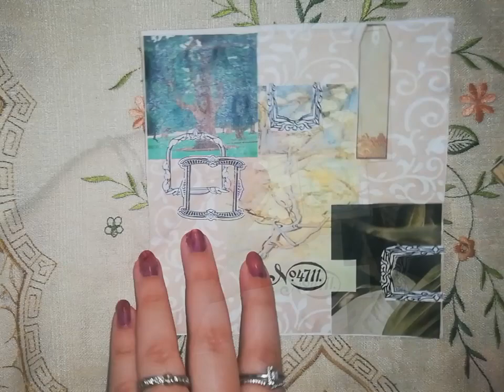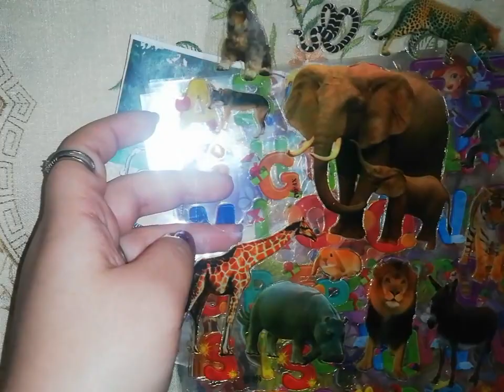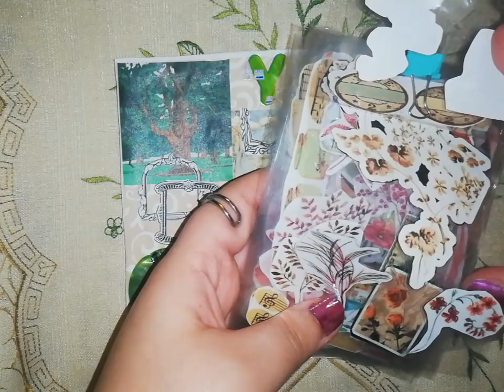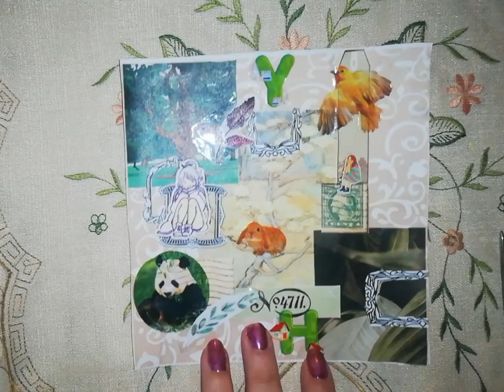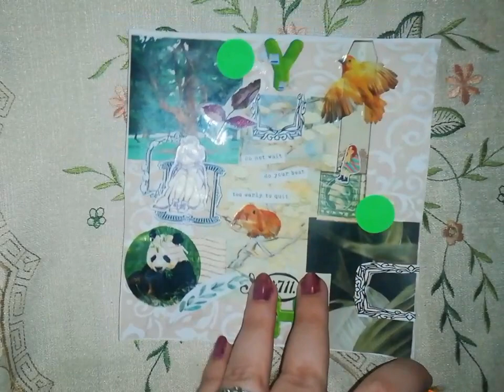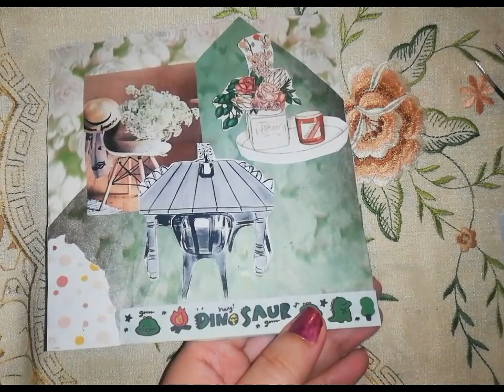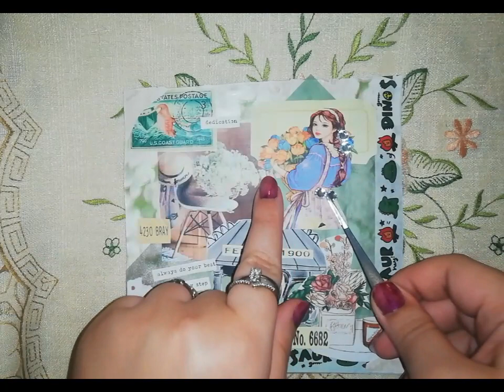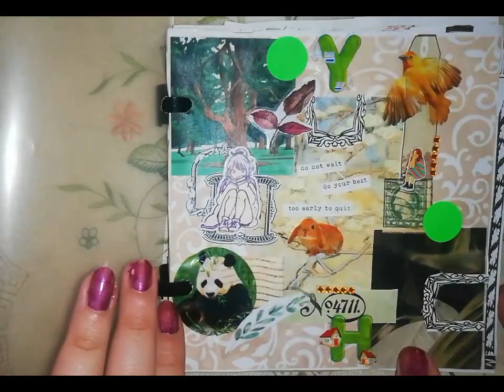جورنال الوجهين|حيوانات وزهور|Double Sided Journal|Animals and Flowers 💐|ASMR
Here's a new theme of my journals if you like it please let me know by leaving a comment and a small like 😘